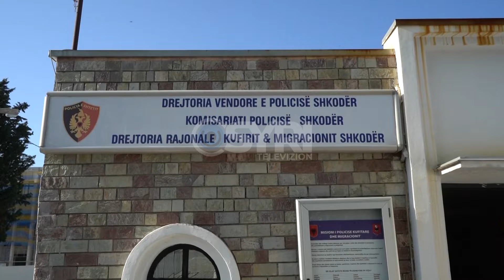Kultivim droge, disa të arrestuar në vend. Shkodër, në pranga kryeplaku i fshatit